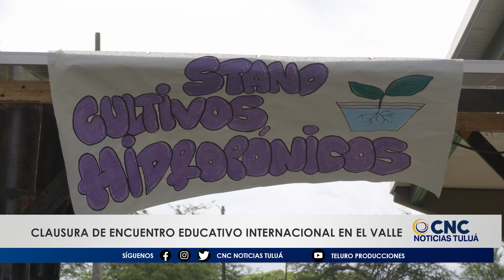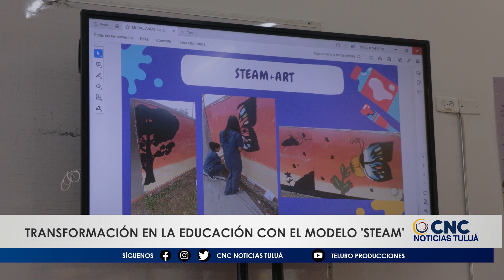Transformando la Educación: Valle del Cauca Pionero en Innovación Educativa.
Se llevó a cabo la clausura del primer Encuentro de Intercambio Académico y Experiencias de Innovación Educativa. Este evento, que concluyó con una visita al municipio de El Cerrito, marcó un hito en la cooperación internacional para el desarrollo educativo.

El compromiso del Valle del Cauca con la transformación educativa se refleja en cada aspecto de su sistema educativo.